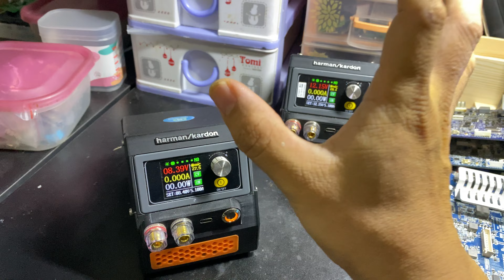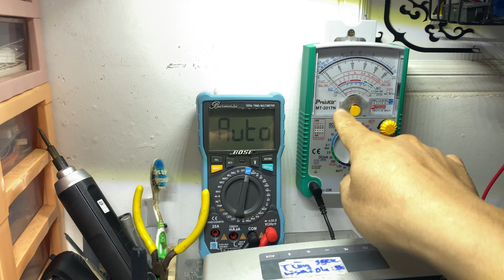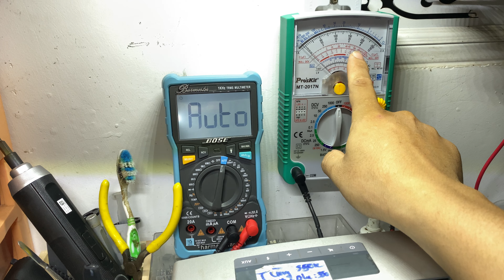Lý Do mình dùng nguồn đa năng chạy pin!!!